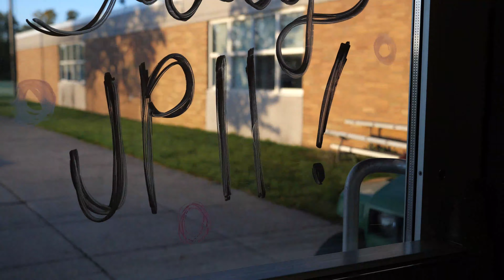St. John Paul the Great, Pray for Us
Last week, we celebrated the Feast of St. John Paul the Great, our Patron Saint here at Lansing Catholic High School with Mass with Bishop Boyea and more!